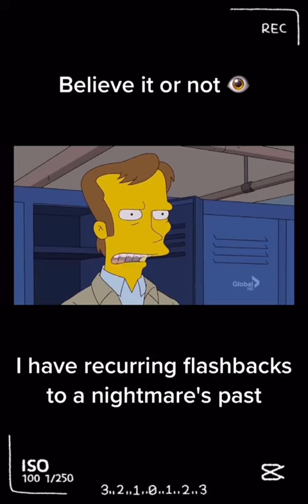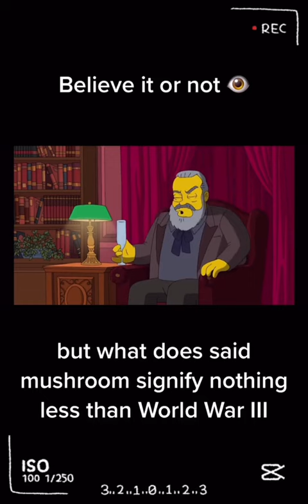BELIEVE IT OR NOT... 😲😲